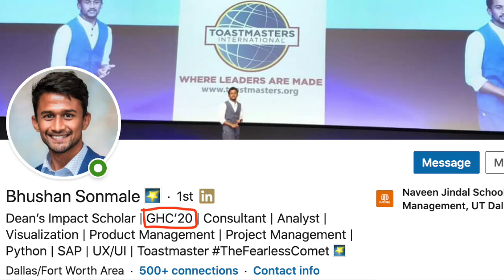Network & Get Jobs At Virtual Conferences | Grace Hopper Expert Tips & Tricks | GHC 2021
Bhavika got her full time job last year from GHC 19, so learn from her expert advice on how to prepare well to make the most of the Grace Hopper Celebration Conference. Learn how to prep your resume, LinkedIn profile, and elevator pitch. Don't miss some important mistake to avoid and how to adjust to a virtual online conference for VGHC 2020!
Video Time Stamps:
1:08 Is Grace Hopper Celebration worth it?
3:00 LinkedIn & Resume Prep for VGHC 2020
5:12 Elevator Pitch & After Parties Prep for VGHC 2020
6:21 Two mistakes to avoid preparing for GHC
7:28 LinkedIn pre-conference hustle & networking
9:37 Highlights & fun memories from GHC
11:44 Advice for virtual conferences and virtual job fairs

Chai & Coaching Newsletter. Opt-In to stay up to date and for exclusive content:

Helping International Students Succeed In America
Building Bridges & Fostering Community Cross-Culturally

Chai & Coaching is for the students and by the students. Chai & Coaching wants to help international students studying in America to be as successful as possible. F1 students have lots of struggles studying far from home, so we want to provide resources and helping them find community while pursuing their undergrad, masters, or PhD in America. Living in a different culture can be hard, so we want to provide tips to help you understand American culture, and improve your cross-cultural communication. So whether you are from China, India, Korea, Saudi Arabia, Canada, Vietnam, Taiwan, Japan, Mexico, Brazil, Iran, Nigeria, Nepal, the UK, Turkey, Russia, Kuwait, Germany, France, Indonesia, Venezuela, Malaysia, Colombia, Pakistan, Bangladesh, Spain, or any other place, you are most welcome to come and study in America!  Let’s work together to help one another out. So grab some chai, coffee, or something else tasty, and let’s learn together.